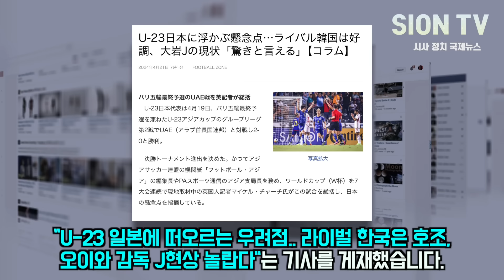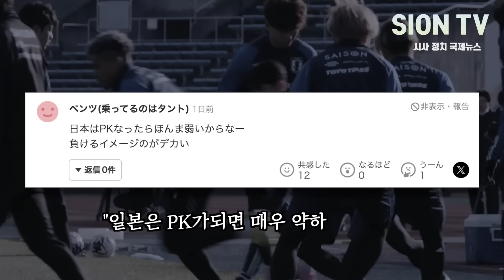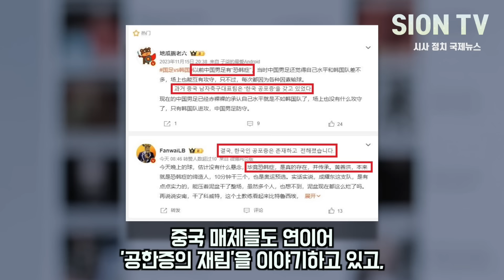한일전 앞두고 몰려온 일본 기자들 무례한 질문 던지자 이영준의 사이다 참교육/ 앙리 감독 한일전 관련 일본에 조심하라는 이유